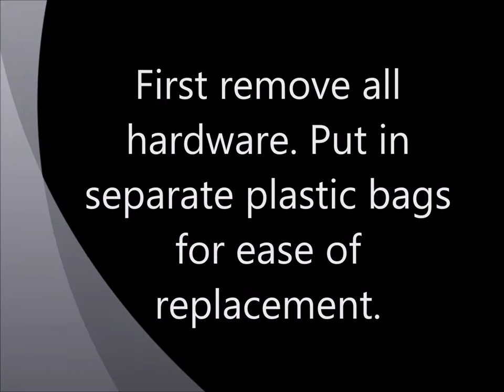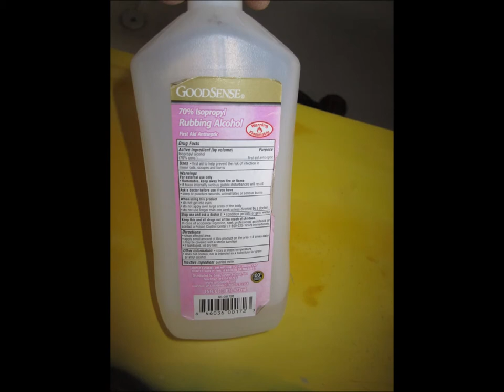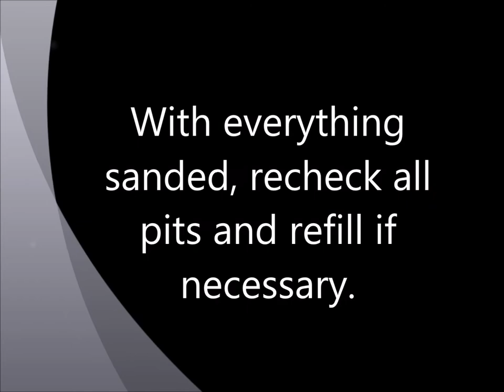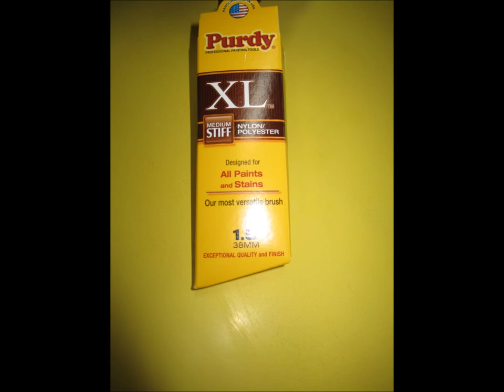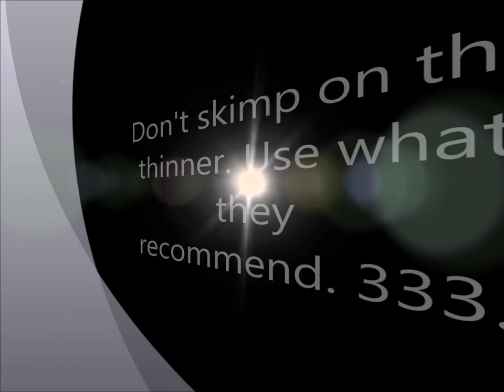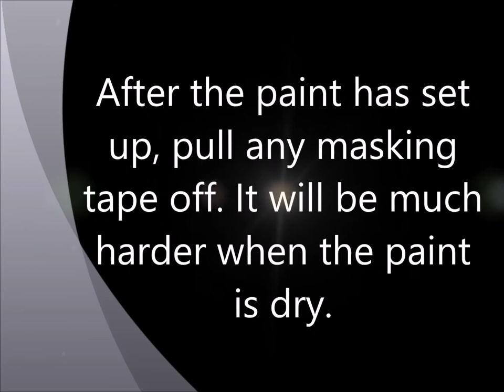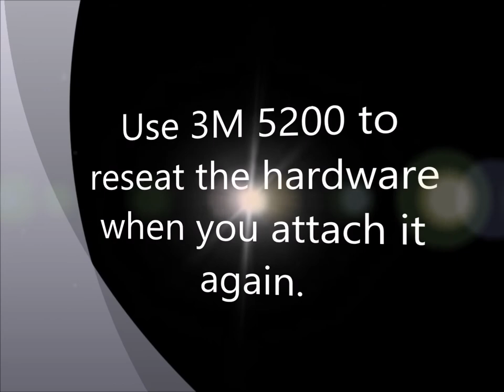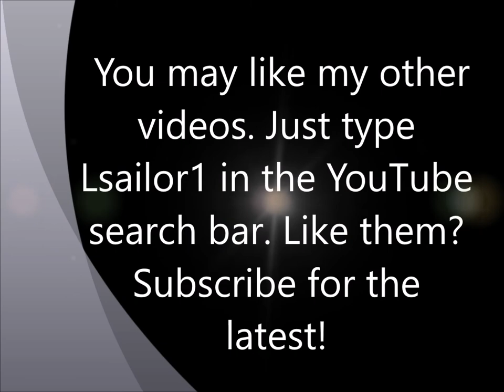How to repaint the top of a Sunfish sailboat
This video describes how to repaint the top of a Sunfish sailboat.  Just type Lsailor1 in the YouTube search bar. Like them?